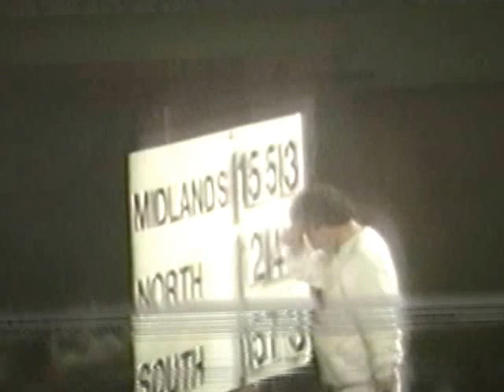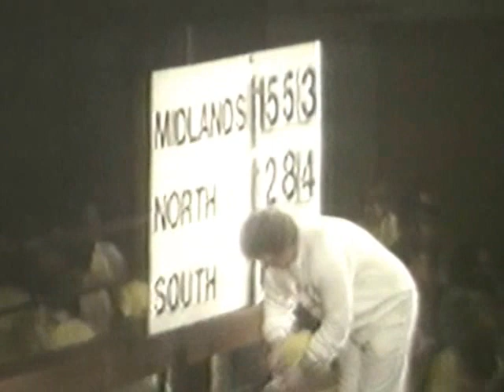ADFP FINALS DAY 1987 RESULTS